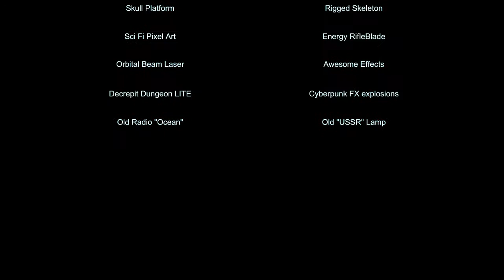HOW LAME | The Dark